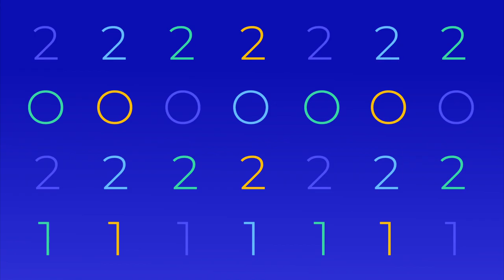Le CESE vous souhaite une excellente année 2021 !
Le Conseil économique, social et environnemental vous souhaite une bonne et heureuse année 2021.